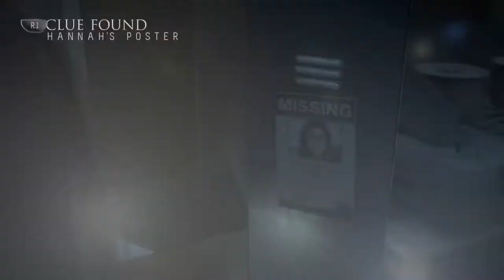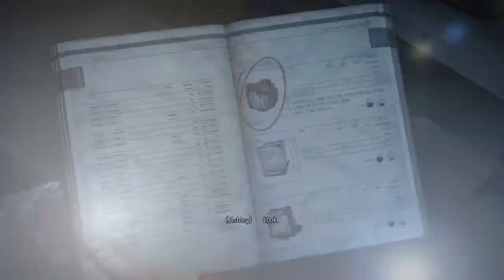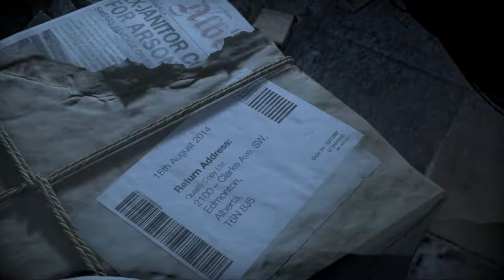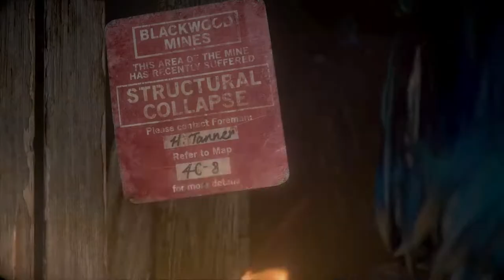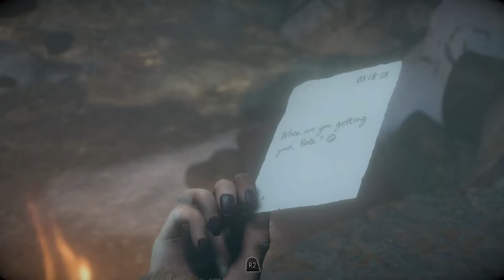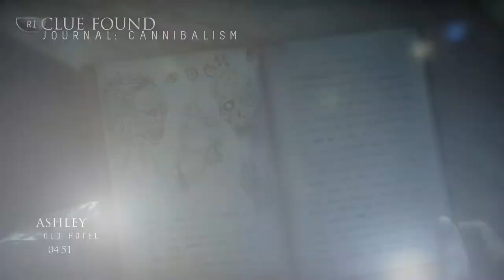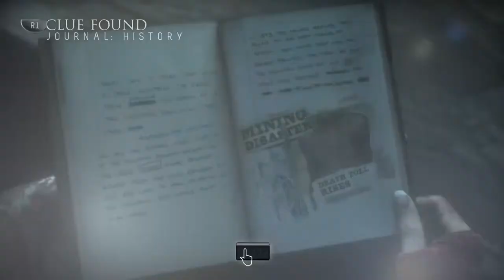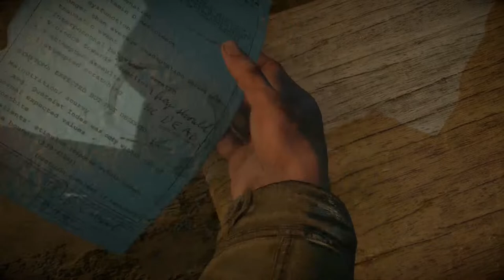Until Dawn Pt 3 -Georgia's POV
The third instalment of Georgia’s Until Dawn Let’s Play. And let’s just say it’s definitely an eventful one!